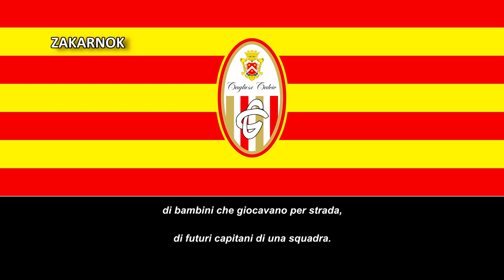Himno del Cagliese Calcio